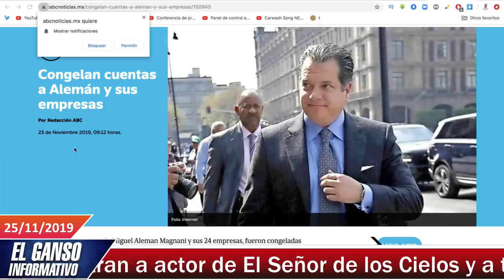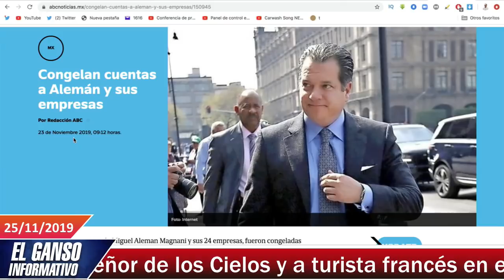Televisa e Interjet, a punto de la quiebra, acaban en un PLEITAZO histórico